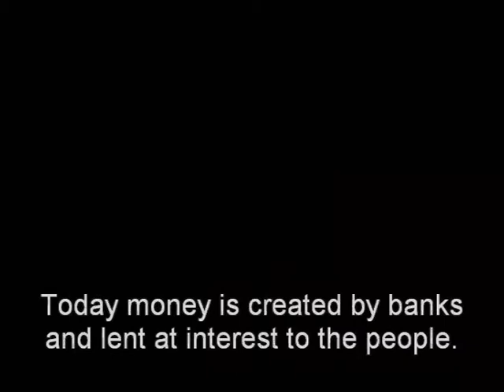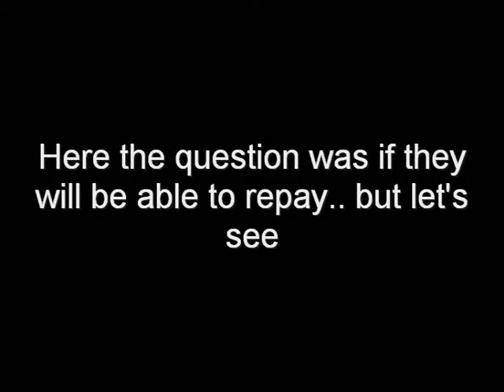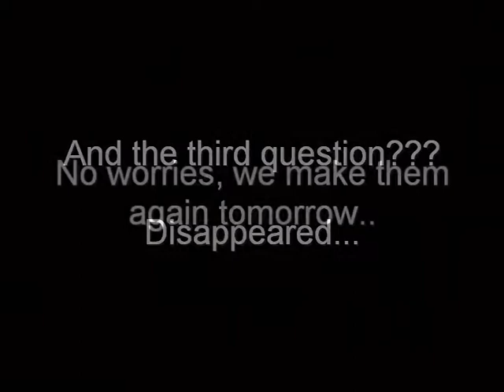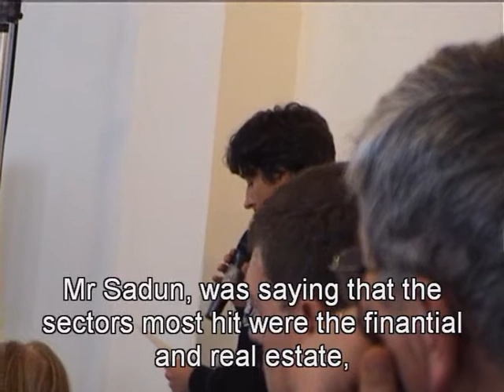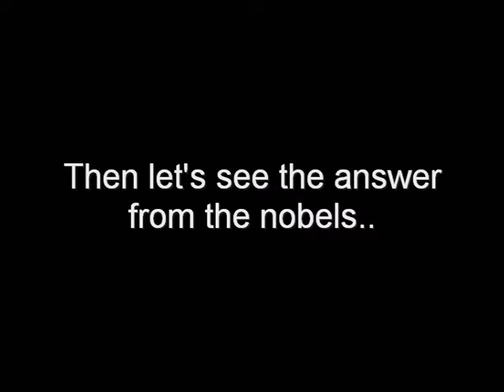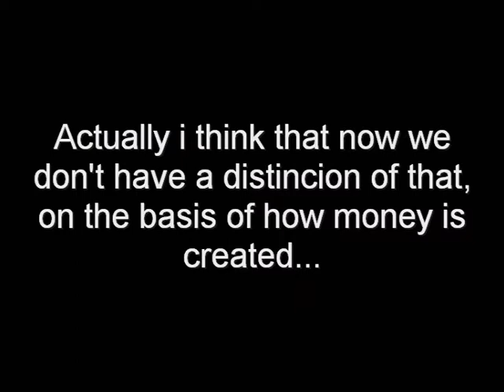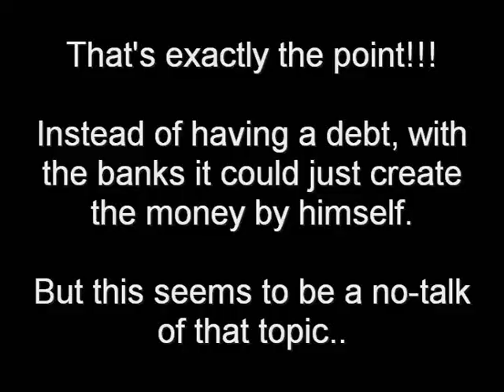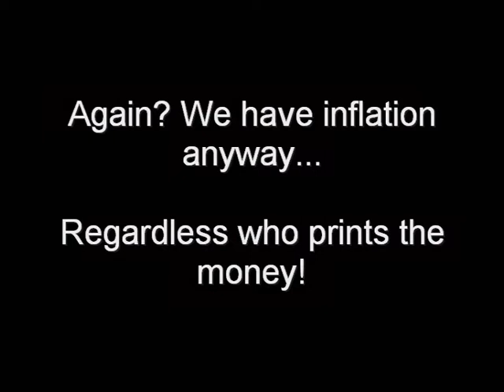students vs nobels (aka how not to answer questions)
exerpt from nobels colloquia in trieste 2-3 december 2009, the speakers were all talking the same, but the students ask tuff questions,  they dodge them.
The speakers are: Philip Lane Macroeconomics teacher and consultant for word bank and BCE
Dennis j. Snower president of the Kiel institute for World economics.
Robert C Merton Nobel Prize,
Robert Solow Nobel Prize,
It should continue but the program i used to make the video crashed so for now this is it.